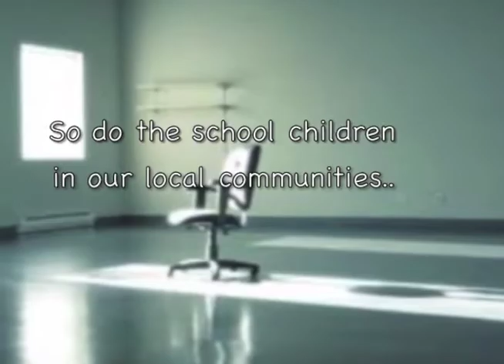Pack A Back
to help with the Pack-A-Back program.

While low income families are struggling to make ends meet, their children are struggling in school. Sacred Heart Community Service Education Program provides support to families through parent education, After School Homework Club, Summer Academy and early childhood education.

Sacred Heart's Education Program addresses this critical need by supporting families and creating a culture of academic success.  We help parents become leaders in their child's classroom, school and community. We make sure kids are ready for school and stay on track for college. Just before school starts, Sacred Heart provides backpacks to low-income students through Pack-A-Back.